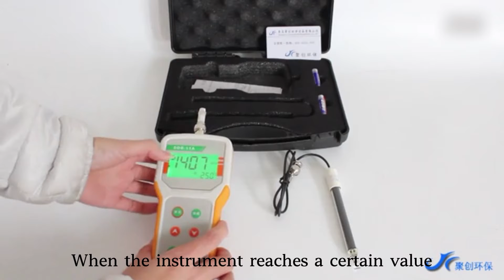portable conductivity meter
Juchuang portable conductivity meter is widely used in many disciplines and fields such as scientific research, teaching, industry, agriculture, etc. Welcome to consult!